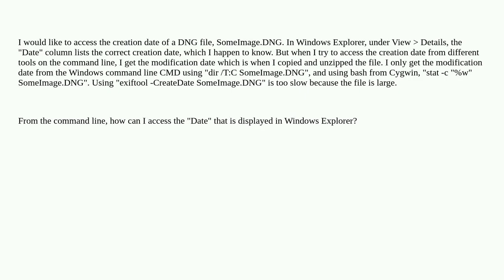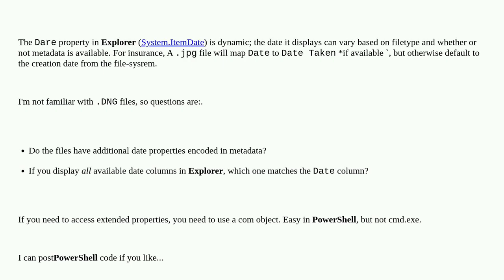How to access DNG file creation date from Windows Explorer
A special thanks goes out to the community

  cygwin windows-explorer command-line bash